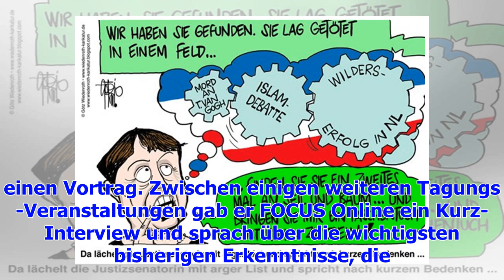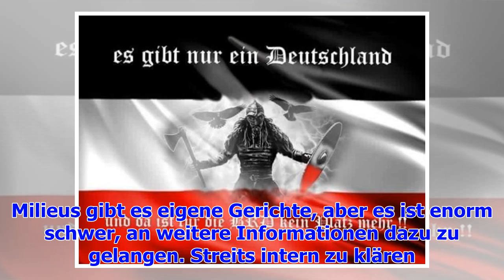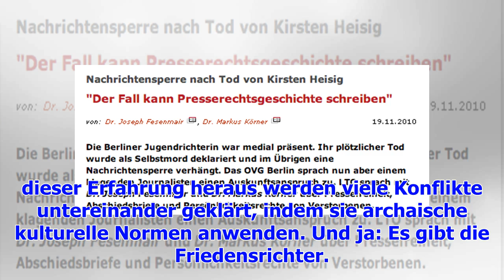Islamwissenschaftler Rohe: Bei Clans oder Reichsbürgern: Experte warnt vor Paralleljustiz in viel...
Islamwissenschaftler Rohe: Bei Clans oder Reichsbürgern: Experte warnt vor Paralleljustiz in vielen Milieus
Bei einer Konferenz des Ministeriums in Essen mit dem Titel „Den Rechtsstaat stärken – Integration f...